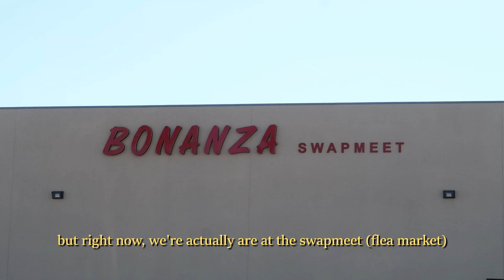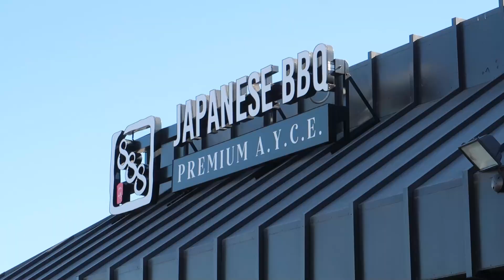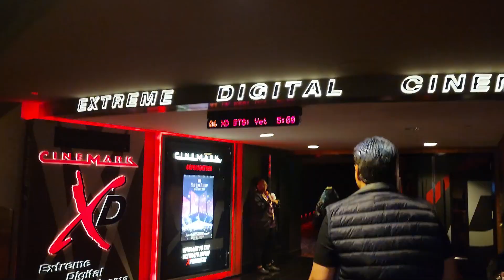My mom's reaction to BTS! Everyone dancing 💜 BTS Yet To Come in Cinemas VLOG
SPECIAL THANKS TO MY PATRONS:
🥇GOLD Flares 💎 Jon, Tabitha, Kerbear, Ginelle, V Takesue, Victoria Campbell, Marguerite Engel, Susannyc, Virginia, Evelien Koopman, Lori Nay, Nanni MP, Robin